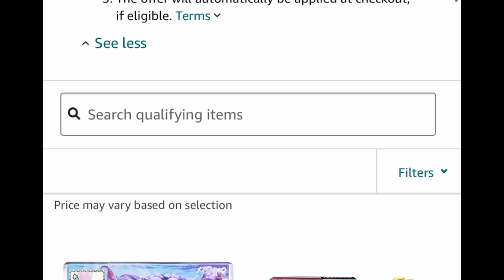INSANE Amazon deal November 18,2022 | LOL dolls deal get 3 for the price of 2 🏃‍♀️RUN 🏃‍♀️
Product links:

AMAZ0N

Buy any 3 for the price of 2 😍🏃‍♀️
- click ”shop items” under the price to see all items that qualify for this deal
- simply add 3 to your cart
- discounts will apply at checkout 😉

Product prices and availability are accurate as of the date and time indicated and are subject to change. Any price and availability information displayed on Amaz0n at the time of purchase will apply to the purchase of this product. Content, discounts, offers, images, prices and availability are subject to change or removal at any time. Amazn or any retail store or brand displayed on this group does not support, sponsor or endorse this group or its content. These parties not support, sponsor or endorse this group or its content, or services. Images are for representative purposes only.I do not own the trademarks, logos, pictures or products posted. This group provides information about offers across the internet to the best of my ability at the time of publication.